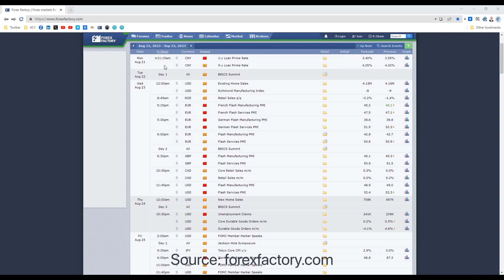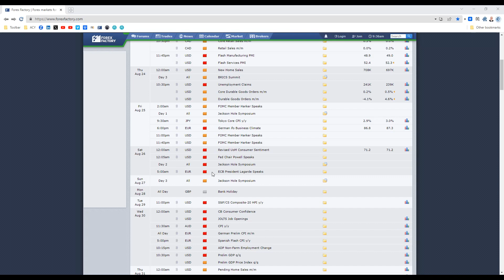Key Economic News Releases For The Week Ahead 21•8•23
Hi Traders, watch the video for a review of the key news releases for the week ahead.

22 AUG
Forex Trading - Live Market Analysis
Tue, 7:00PM SYDNEY TIME
60 mins

During this webinar, Duncan Cooper will review 12 currency pairs, determine the key support and resistance trading levels for the week ahead, discuss his favourite risk to reward trading opportunities, and answer your trading questions.

22 AUG
Quick Start
Tue, 8:00PM SYDNEY TIME
60 mins

Senior trading mentor, Nathan Bray, and senior market strategist, Duncan Cooper will present and explain the Quick Start trading strategy.

Perfect for new traders or clients looking to refresh their trading. Quick Start will allow you to identify trade setups on a daily basis.

Allowing traders to create a mechanical trading plan that is easy to follow and execute.

23 AUG
Trade Setups - Limit Order at a Support or Resistance Zone
Wed, 7:00PM SYDNEY TIME
60 mins

Building on what we have learnt, Duncan Cooper will teach you how to use a Limit Order at a Support or Resistance Zone. He will show you how to identify and use this trade setup correctly on your charts and apply it to your trading.

24 AUG
Live Forex Market Review - Identifying High Probability Trading Levels
Thu, 7:00PM SYDNEY TIME
60 mins

In this webinar, Duncan Cooper will analyse the trend, support and resistance, and use Fibonacci retracements to identify high probability trading levels on the major currency pairs. Plus, a live Q & A on your favourite charts.